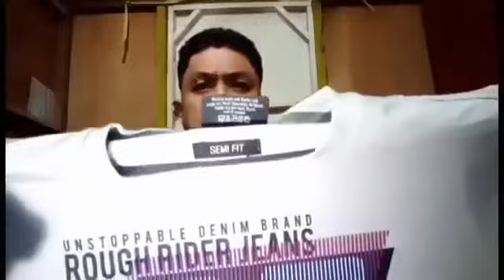ANG AKING MAGIC TRICK |JUN ALFANTA